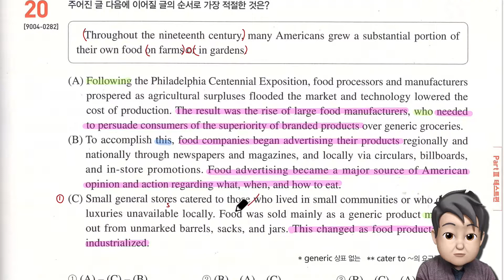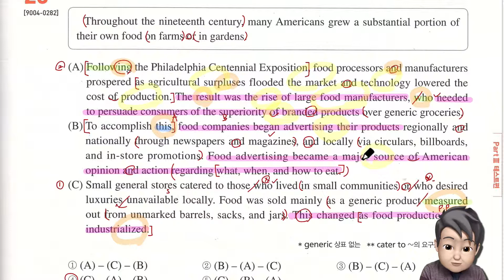2020 수능특강 영어 TEST3 20번